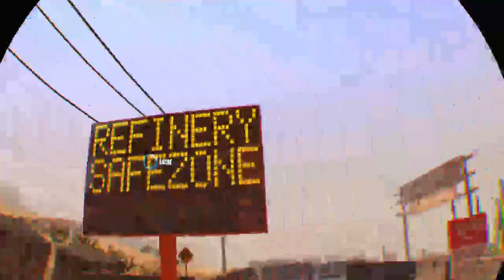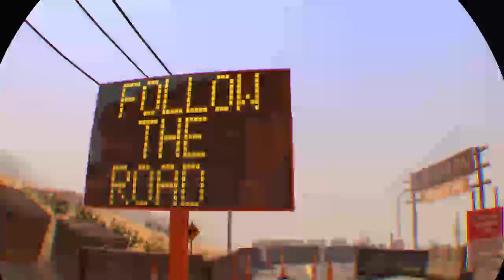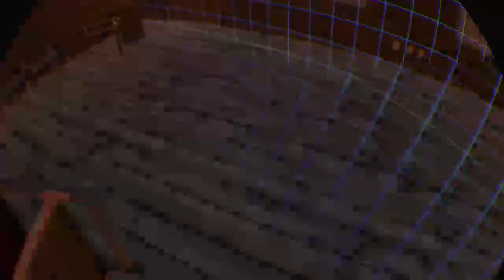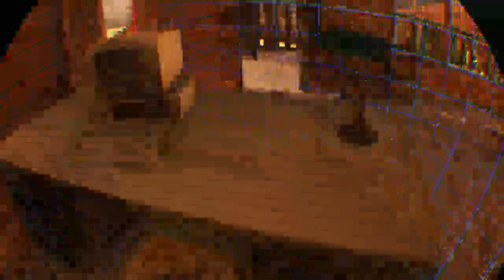Arizona Sunshine (PS4 VR) -Live Stream-